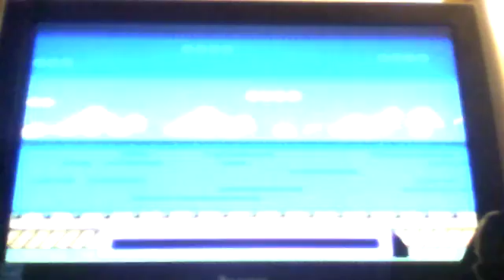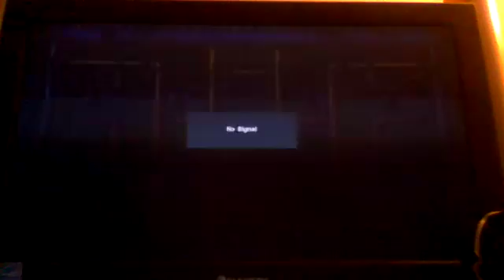Coolboy 198 in 1 - (Games 121-130) (Part 13 of 20)